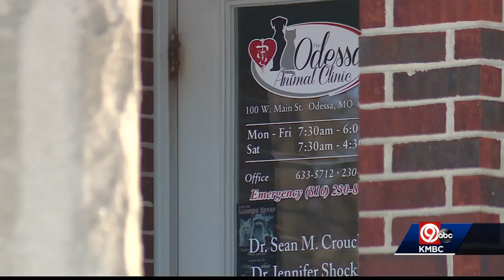3 dogs shot in Lafayette County on same day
Three dogs were shot in Lafayette County, Missouri, on the same day, killing one of the dogs.